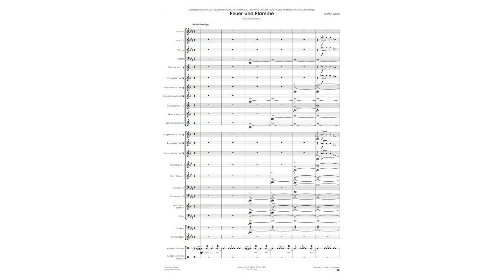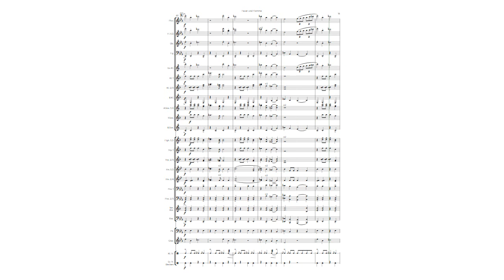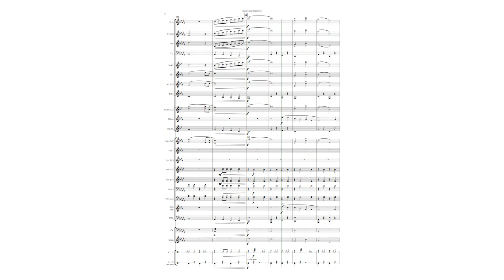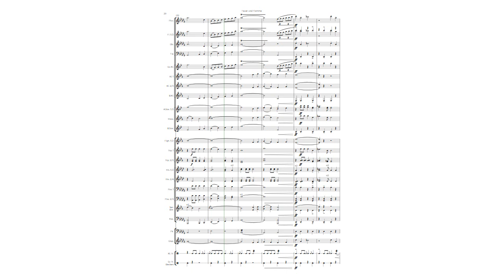Feuer und Flamme Konzertmarsch von Stefan Grübl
Auftragskomposition der Jugendtrachtenkapelle Großschönau anlässlich des 50jährigen Jubiläums

Spieldauer:ca. 4´10“
Schwierigkeitsgrad: C

Werksbeschreibung:
Was macht einen Marsch zu einem Marsch? Ist es das Tempo, das Bass-Solo, das Trio, der Wechsel der Tonarten zwischen den Teilen, die (ungeschriebene) Artikulation, das Einschlagen…? Ein Konzertmarsch muss in der heutigen Zeit sicher noch bestimmte Merkmale aufweisen, aber er darf sich doch auch emanzipieren gegenüber der Musiktradition. Der Konzertmarsch „Feuer und Flamme“ möchte dies versuchen.
Feuer spendet Licht und Wärme. Es ist eine der grundlegenden Fertigkeiten der Menschheit und sicherte einst unser Überleben. Im übertragenen Sinn meint man mit Feuer die Begeisterung für eine Sache. Wir alle sind „Feuer und Flamme“ für die Blasmusik, und in einigen von uns brennt dieses Feuer besonders stark.
Eine Erzählung ist mir noch zum Stichwort „Feuer“ eingefallen: Die Geschichte des Phönix. Das Jahr 2020 war ein Einschnitt, manche würden sagen eine Katastrophe. Viele Dinge, die wir geplant hatten, die wir für unbedingt notwendig hielten, die wir nie hinterfragt hätten, sind vor unseren Augen verbrannt (um die Metapher des Phönix zu bedienen). Ich bin aber fest davon überzeugt, dass aus dieser Asche wieder Hoffnung und neues Feuer für unsere Blasmusik entsteht.
Das Feuer des Marsches soll vor allem im Thema des A-Teiles hörbar werden (Hohes Blech!). Im B-Teil lodert es auf Sparflamme weiter (Hauptmelodie im Tenorhorn). Neuen Zündstoff liefern die Trompeten ab Takt 43. Im C-Teil brennt das Feuer wieder auf, im D-Teil (Bass-Solo) gibt’s sogar neue Nahrung für die Flammen. Nach der Reprise (E-Teil) wird es im Trio (F-Teil) wieder etwas entspannter. Die Klarinetten halten hier die Glut am Leben. Im G-Teil entzündet uns das Bass-Solo wieder neu, die Trio-Melodie bekommt im H-Teil nochmal richtig Feuer und leitet zum fulminanten Abschluss (Zitat des A-Teil-Themas ab Takt 174).
Der Marsch „Feuer und Flamme“ wurde von der Jugendtrachtenkapelle Großschönau/NÖ in Auftrag gegeben. Er ist dem langjährigen Obmann Markus Knapp anlässlich seines 50. Geburtstages gewidmet. Markus Knapp ist seit über 35 Jahren für die Blasmusik in Großschönau Feuer und Flamme. Er hat maßgeblich zum Aufschwung dieser Kapelle in den letzten Jahrzehnten beigetragen.